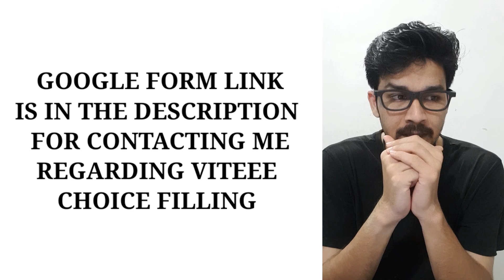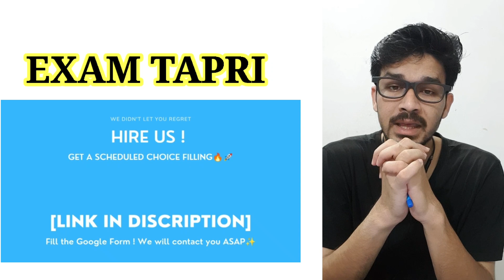REQUEST FROM YOU ALL PLEASE CHOOSE YOUR BRANCH WISELY || KNOW YOUR BRANCH FIRST || IMPORTANT DETAILS